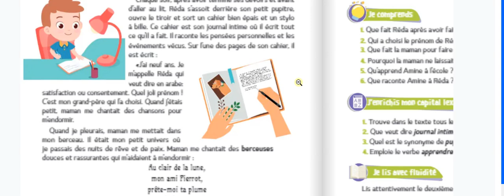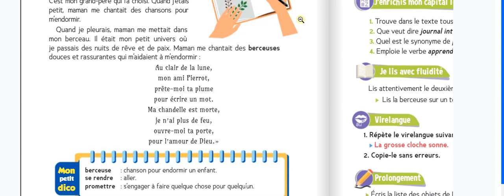LECTURE AVEC CHAHD / lecture /LE JOURNAL INTIME/ page 22 /ce1 /le trésor des mots maitreariche